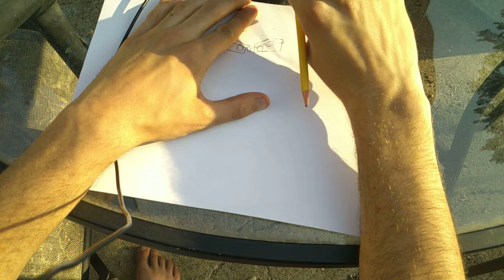2022 htd future warrior in black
as seen in super dragonball heroes ultra god mission